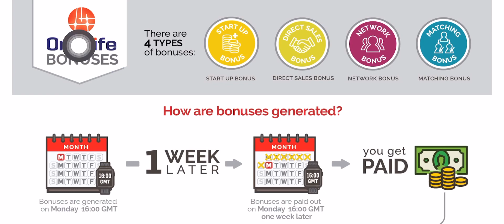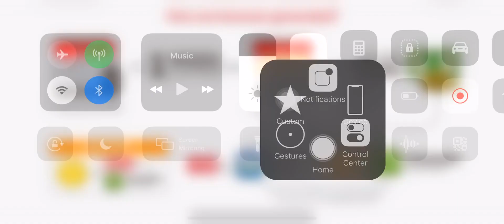ONELIFE BONUS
4 Type Of Onelife Bonus plan!